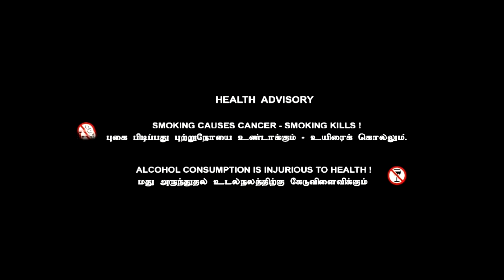Pollachi sambavam | Real Judgement for those Rapists | Malakotaimafia | 2019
Malakotai Mafia entertainment is a content Creation Company, First of all we beleive in our story telling whatever its content goes for.

our content surely make our audience enjoy we serve them with new and variety of video content that will make them feel good and refreshed from their daily stressfull Life :)

Cast
Ganesh Balu
Shiva Srinivasan
Sharukhan
Pugazh
Manoj Kumar
Anna Poorani

Dubbing and Musics
Sam Paddist

Camera, Editing and SFX
Karthikeyan

Written and Dialogues
Indhumathi

Directed by
Indhumathi and Karthikeyan

Sincere thanks to our family and friends